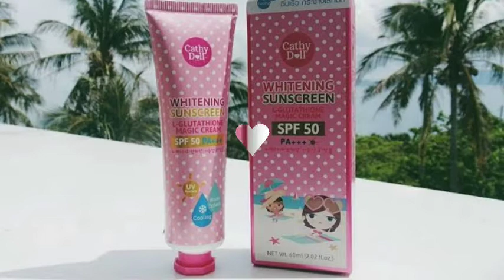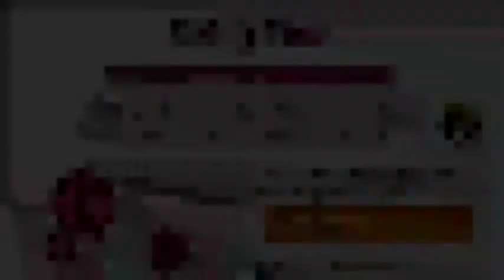Instant skin whitening cathy- doll L-glutathione magic cream in (hindi) SPF50 PA+++ sunscreen review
Instant skin whiteningcathy- doll l-glutathione magic cream in (hindi) SPF50 PA+++ sunscreen *review